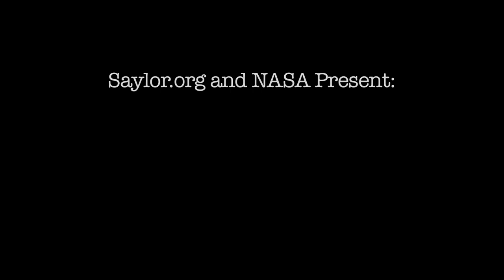Space Systems Engineering Promo presented by NASA and Saylor Academy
Welcome to NASA and Saylor.org's Space Systems Engineering course, put together through the collaborative efforts of the Saylor staff and NASA scientists and engineers. This course is now available as self-paced, free online course.

This course originally ran as a MOOC from March 3rd to April 20th, 2014.

Who should take this course? The simple answer is anyone and everyone. Even if you have no prior engineering knowledge, you will be benefit from course topics including teamwork and project life cycles. And did we mention that all of the concepts are tied into real NASA missions and projects?